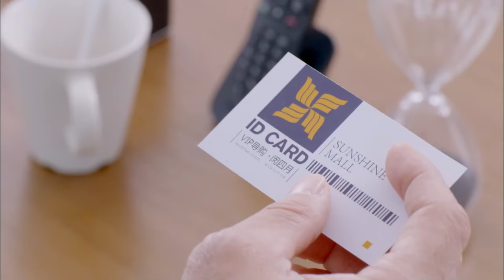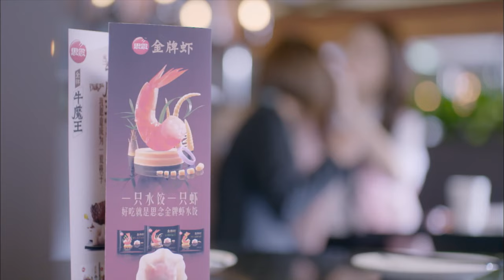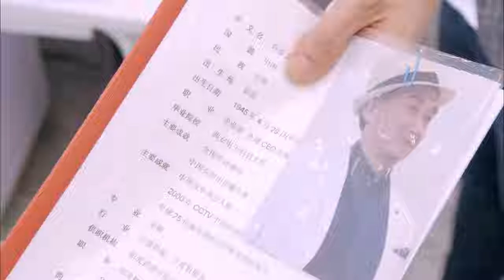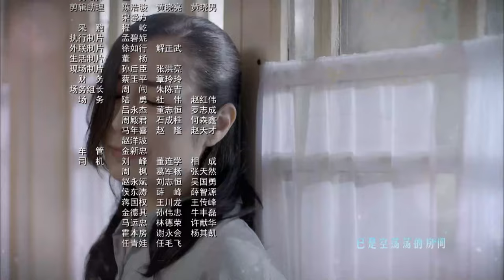[Multi-Sub]《繁星四月 Star April》10：戚薇 吴奇隆 相恋多年，为了事业选择成为地下情人|剧盒—独播剧场 Drama Box Exclusive